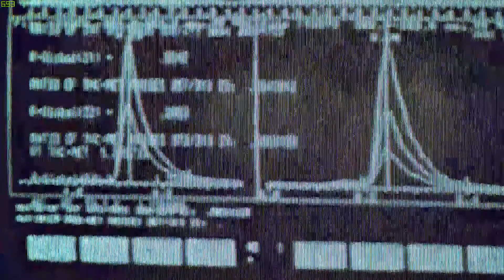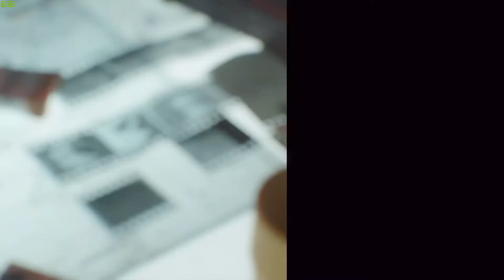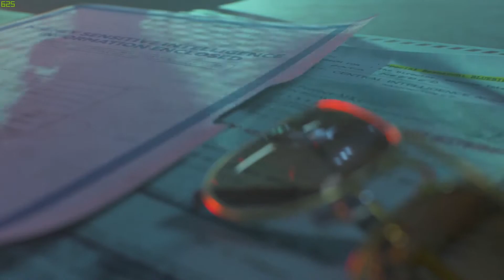Call of Duty: Black Ops Cold War Campaign - Part 7 - Going to Cuba to Chase Perseus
Traveling to Cuba to hunt down Perseus and having to make a decision between two of our crew and which one to save and which one to leave to be captured.